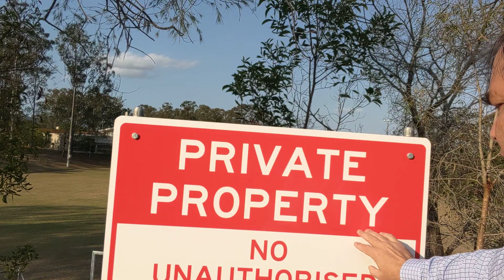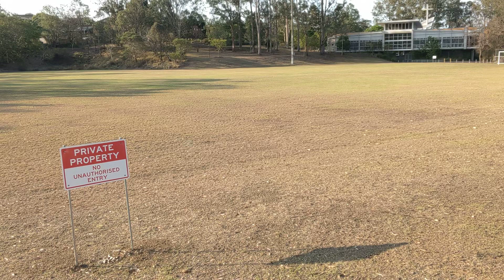Catholic Church has no idea on community relations or building friendships